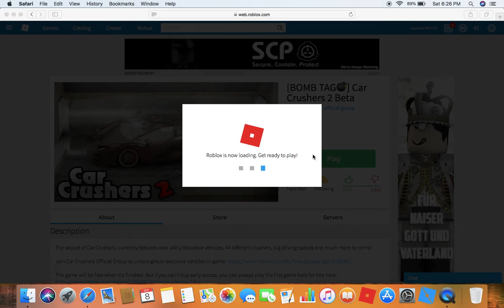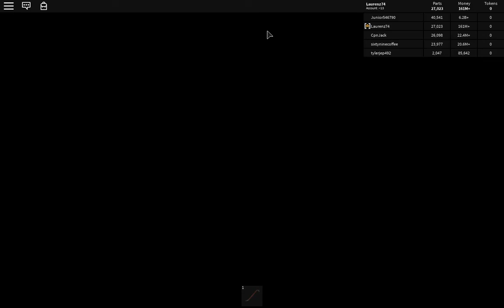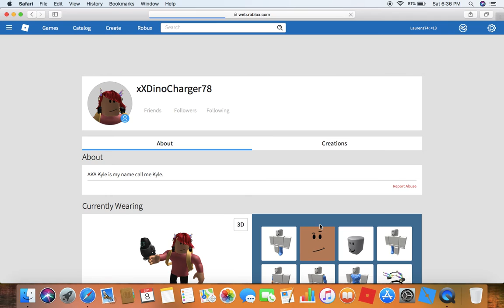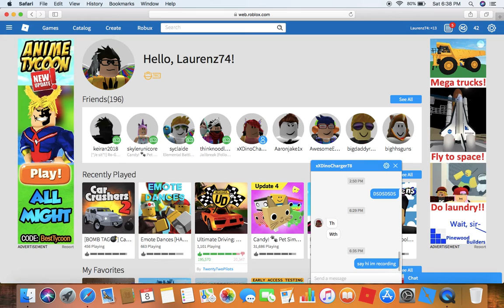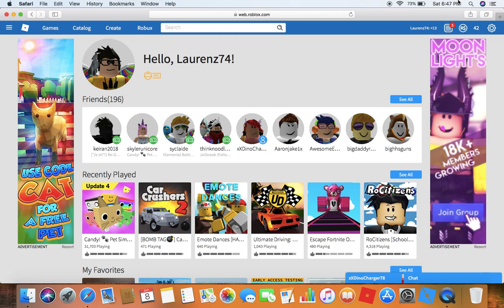First roblox video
This is my first time so don't make fun of me OK!

Roblox Account: Laurenz74